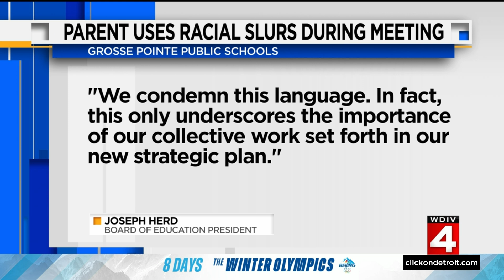Local 4 News at 11 -- Jan. 26, 2022